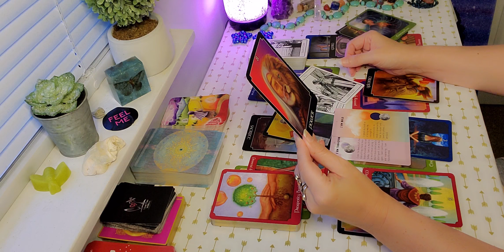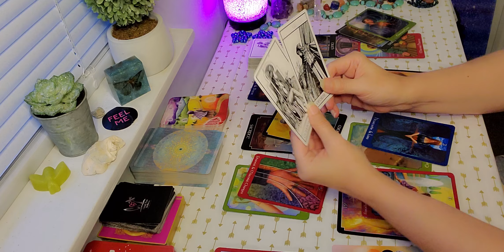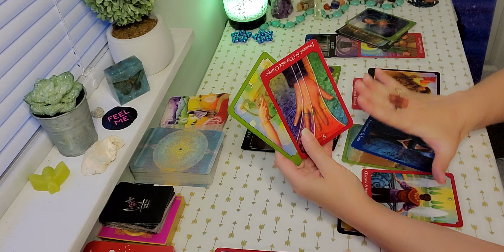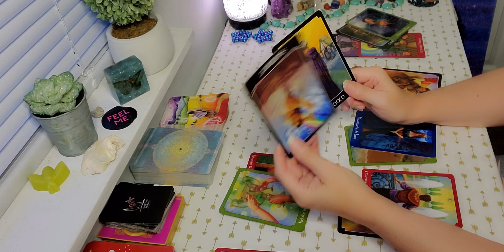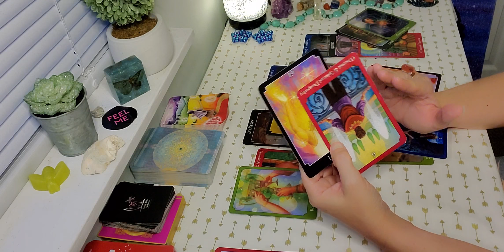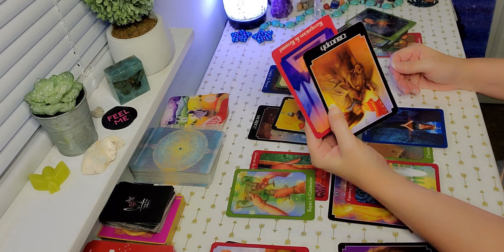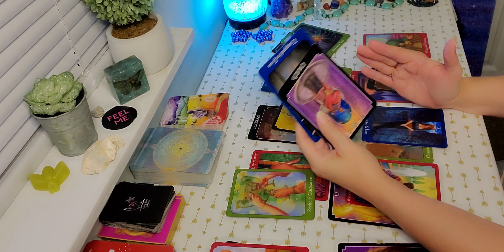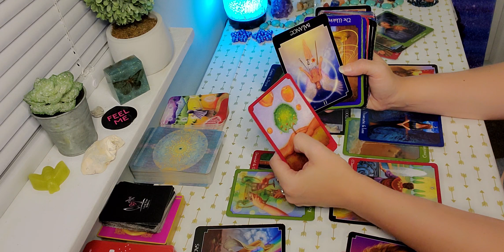Libra The Weekly Tea July 6-12 "You're Strong, You're Bold, You're freeing yourself from the BS"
Soma Chandra
for ALL Zodiac Signs ⬇️⬇️⬇️

One Hour Live Reading - $79

if you have any problems scheduling thru the website.
**Please do not email asking for a Rush Reading. I will never do an "emergency Reading" - no exceptions. If you feel that you are in danger seek medical or legal council.**

Love and Light, Soma Chandra Libra ♎